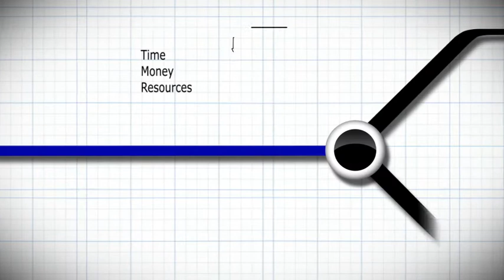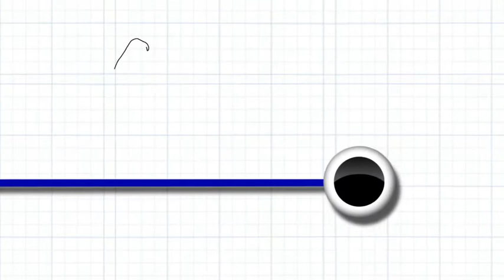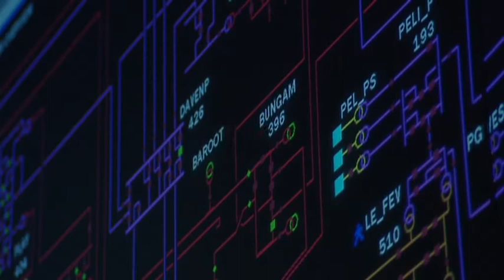Case Management - Commercial Investment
Our case managers offer potential investors a streamlined approach for opportunities in a range of industries, from agriculture and energy to mining and infrastructure.

The following clip contains interviews with case managers and investors about their experiences with the South Australian Government's case management service.